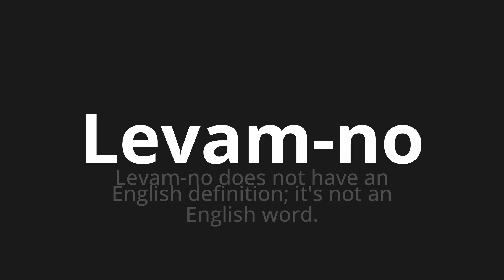How to pronounce Levam-no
Master the Pronunciation of 'Levam-no Which Means take it' - which means : They take it from not having an English definition;It's not an English word. 📝 with @PortuguesePronunciation 🎓🗣️ - [Your Guide to Portuguese]

Learn to pronounce 'Levam-no' perfectly in Portuguese with our easy and engaging tutorial by @PortuguesePronunciation! 📖📽️ In this comprehensive video, we provide you with native speaker examples 🗣️👂 and phonetic breakdowns 🎵 to ensure you get the pronunciation just right.

How to say Take it in Portuguese